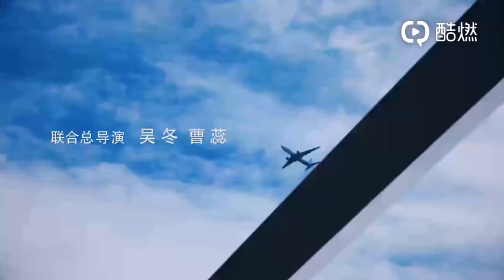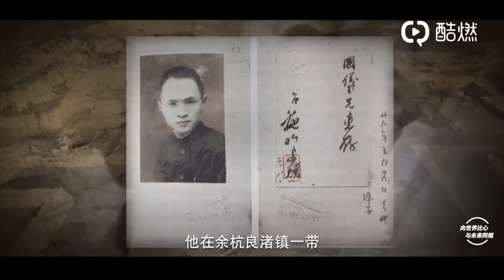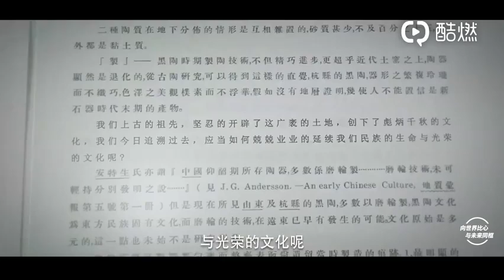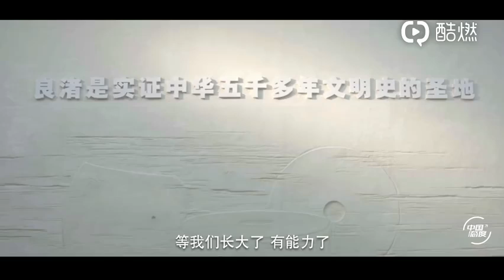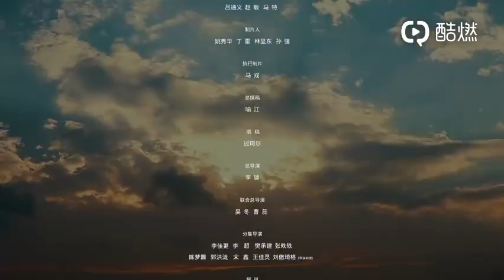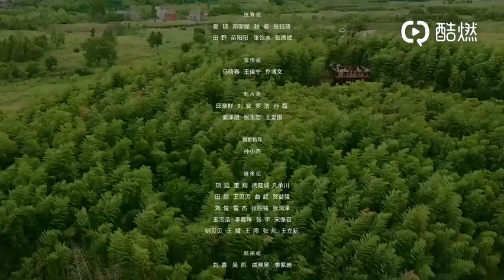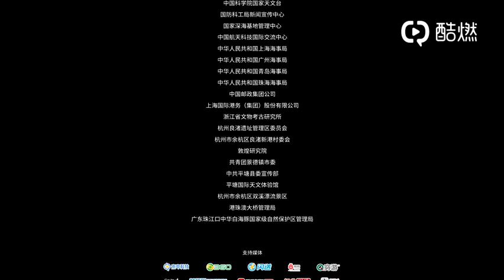中国态度| 5. 良渚古城篇 ：寻梦良渚 亘古亘今 彭昱畅亲身感受良渚古城的味道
良渚古城